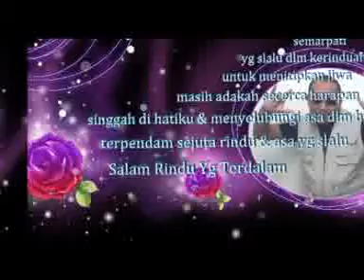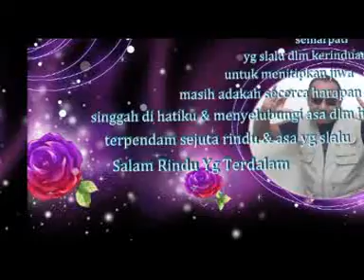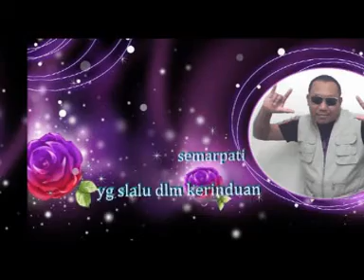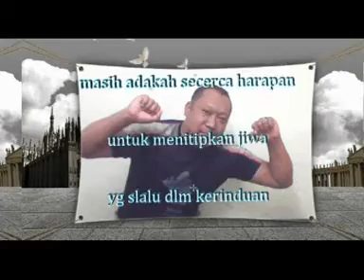syurga di bawah telapak kaki ibu by semarpati.mpg